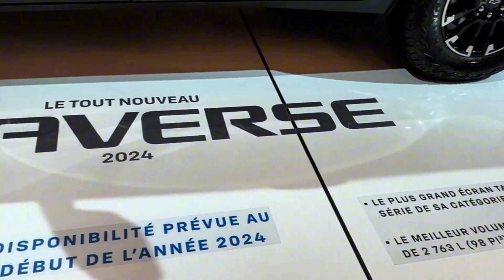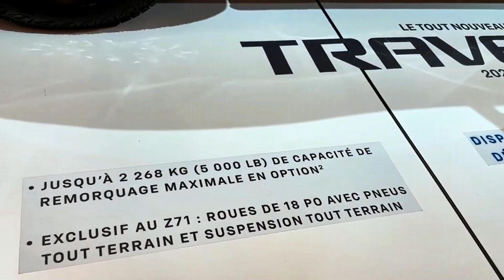The Future of Family SUVs: 2024 Traverse RS - Tech, Power, & Style!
The 2024 Chevrolet Traverse RS is a brand new offering, so there aren't many reviews or details available yet. However, based on what Chevrolet has released, here's what we know:

* **First-Ever RS Trim:** The 2024 Traverse RS marks the debut of a sportier trim for the Traverse lineup. It replaces the previous top trims, Premier and High Country.
* **Focus on Performance and Style:** Expect the RS to prioritize a sportier driving experience with potential upgrades like a tuned suspension, unique wheels, and a more aggressive exterior design.
* **Standard Turbocharged Engine:** All 2024 Traverse models will come with a 2.5L turbocharged 4-cylinder engine, likely paired with the same 8-speed automatic transmission as previous models. This engine boasts 328 horsepower and 326 lb-ft of torque, offering a significant power increase over the 3.6L V6 used in prior generations.

Here are some captivating YouTube titles you can use for the 2024 Chevrolet Traverse RS, considering the limited information available:

**Highlighting the New RS Trim:**

* **2024 Chevy Traverse RS: All-New Sporty SUV Debuts!**
* **The Traverse Gets an RS Makeover: 2024 Traverse RS Unveiled!**
* **Goodbye Premier, Hello RS! Unveiling the 2024 Traverse RS!**
* **Traverse Goes Sporty: Unveiling the Powerful 2024 Traverse RS!**
* **Is the 2024 Traverse RS the New Family Muscle Car?**

**Focusing on Performance and Style:**

* **2024 Traverse RS: Introducing the Most Powerful Traverse Yet!**
* **Unleash the Sport in Your Traverse: 2024 Traverse RS Test Drive!**
* **Style Meets Performance: Exploring the 2024 Chevy Traverse RS!**
* **Is the 2024 Traverse RS the Sportiest Family SUV? Find Out Now!**
* **2024 Traverse RS: First Look at Chevy's New Sporty Offering!**

**Titles with a Touch of Mystery:**

* **The 2024 Traverse Gets a Shocking Makeover! (It's Not What You Expect!)**
* **Is the 2024 Traverse RS the Missing Piece for Chevy? Watch to Find Out!**
* **2024 Traverse RS: Family Hauler or Performance Beast? We Investigate!**
* **Everything We Know (and Don't Know) About the 2024 Traverse RS!**
* **2024 Traverse RS: Is This the Future of Family SUVs?**

**Remember to keep titles concise and informative, using relevant keywords like "2024 Traverse RS", "Chevy", and "SUV." Emojis can also grab attention in search results.**

As more details about the 2024 Traverse RS emerge, you can tailor these titles or create new ones that highlight specific features and benefits.